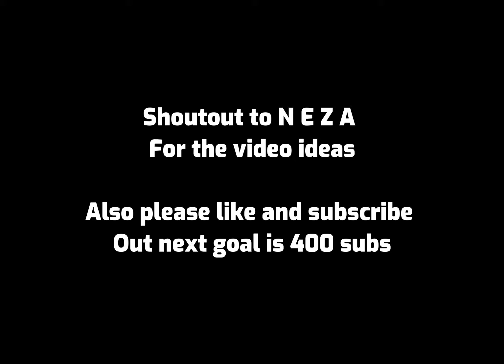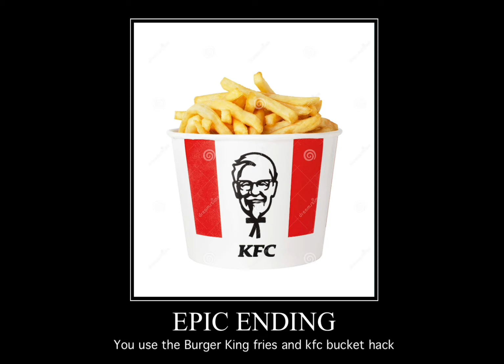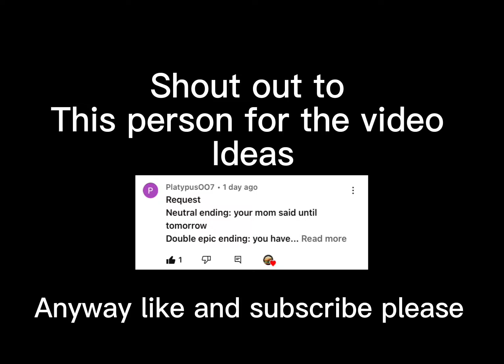Burger King all endings compilation part 1-7